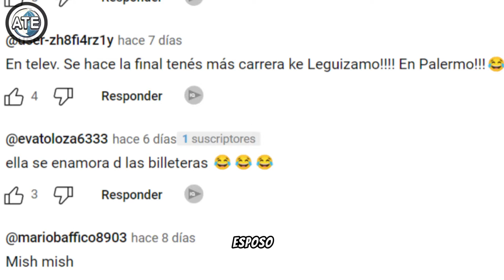💰❤️"PAMELA DAVID UTILIZÓ SU MATRIMONIO POR DINERO? El Debate en Redes 💰💔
Diversos usuarios expresan su descontento y rechazo hacia Pamela David, alegando que su ambición y amor por el dinero son motivo de críticas.
Según las especulaciones en línea, se sugiere que Pamela David podría haberse aprovechado de su matrimonio con Daniel Vila para asegurar su futuro económico. Varios comentarios señalan que, a pesar de aparentar un profundo amor por su esposo, su principal motivación sería la búsqueda de estabilidad financiera.
Fuentes cercanas a la situación, cuya identidad se mantiene en el anonimato, han revelado que Pamela David tendría un interés particular en acumular riqueza y asegurar su posición económica a largo plazo.
Hasta el momento, ni Pamela David ni Daniel Vila han emitido declaraciones públicas en respuesta a estas acusaciones. La falta de comentarios oficiales ha dejado a los seguidores y al público en general a la espera de más detalles sobre la veracidad de estos rumores que circulan en línea.
La polémica en torno a la conductora ha dividido las opiniones en las redes sociales, generando preguntas sobre la sinceridad de sus acciones y sus verdaderas motivaciones en su vida personal y matrimonial. En este video, analizaremos los diferentes puntos de vista, exploraremos posibles motivaciones detrás de la controversia y examinaremos cómo esto podría afectar la imagen pública de Pamela David.
La evolución de esta controversia y la posible respuesta de Pamela David serán seguidas de cerca en los próximos días. ¿Crees que las acusaciones son válidas o simplemente rumores infundados? ¡Comparte tu opinión en los comentarios! Gracias por estar aquí en [Nombre de tu canal]. ¡Hasta la próxima!